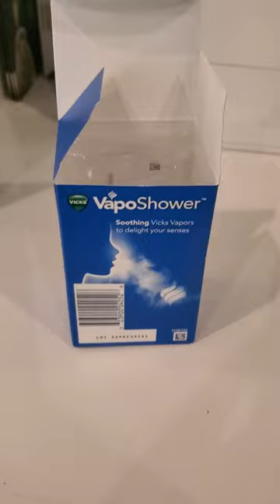Magic. Trust me. WOW.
Vick's vaposhower tabs. WOWWWWZA.